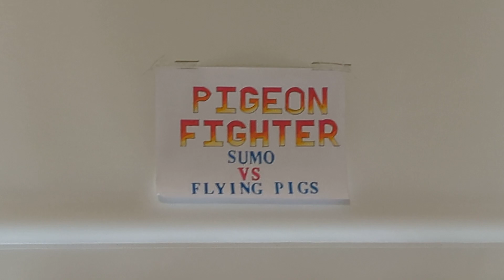Flying Pigs Friday feast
Greedy gobblers are a gobbling on UK1s ledge they carry on at this rate they will be too fat to fly.